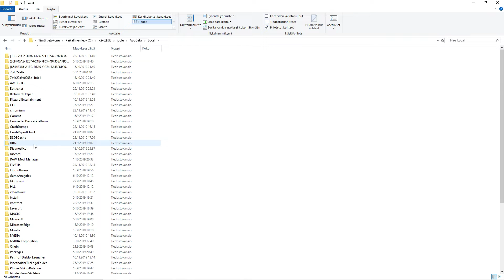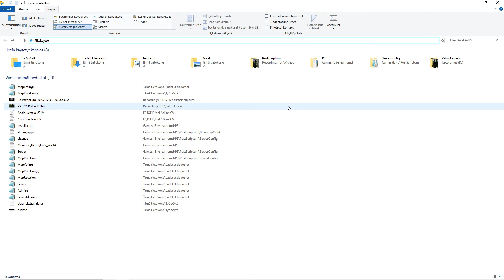Post Scriptum how to manually reset your cache on Win10. (4.21)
Also disable Preload textures   / Vsync in graphics options